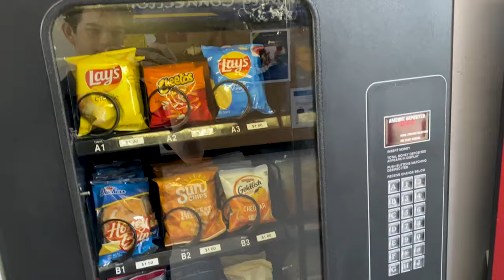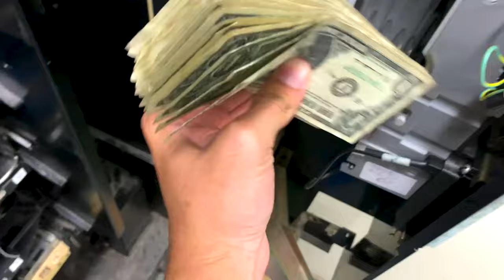SERVICING MY VENDING MACHINES!!! | VLOG #13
Sorry for the clickbait thumbnail, lol… the money is from the collection though (all 1s) so it’s not fake!! 100% Authentic Guaranteed!!